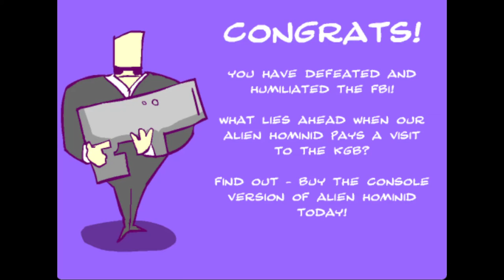Alien Hominid - FULL GAME